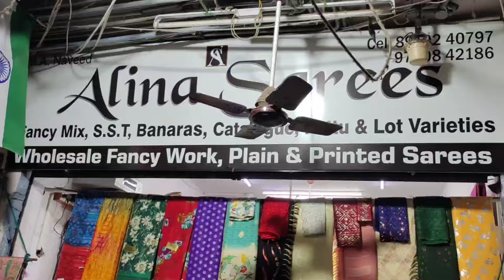Sarees only ₹125/- New Model Sarees Madina Wholesale Sarees Hyderabad NO GST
Sarees Only ₹125 NO GST New Model Sarees Madina Wholesale Sarees Hyderabad

Shop Adress:
Alina Sarees
Madina Market Wholesale Sarees
21-1-643/2
Ground Floor, God Gift Market
Rikab Gunj, Hyderabad